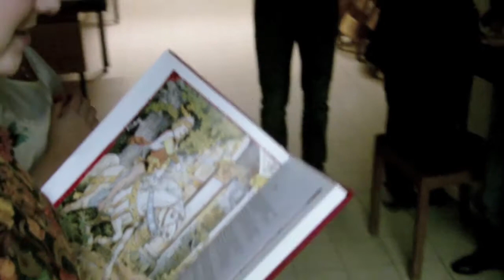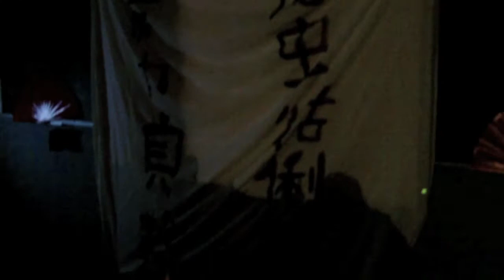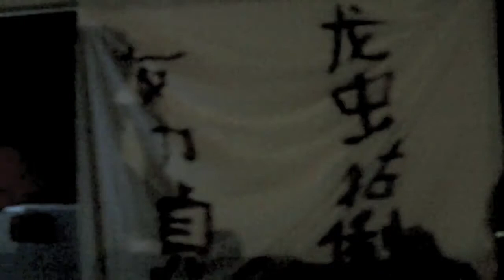Bezoek de eerste keizer van China op de Avond van de Archeologie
Op 23 maart 2012 was er in het Pius x-instituut, Abdijstraat 128, een avond van de Archeologie. Deze avond kaderde in een archeologieproject van 6 Humane Wetenschappen.
Met dank aan Neil voor het filmen